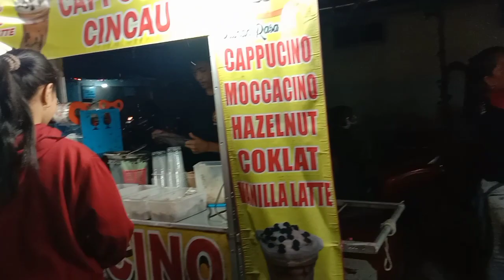PESONA PASAR MALAM yang masih digemari masyarakat dong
PESONA PASAR MALAM yang masih digemari masyarakat,tak lekang waktu